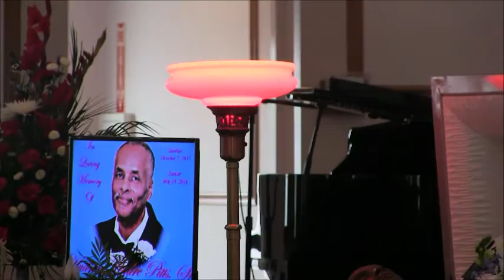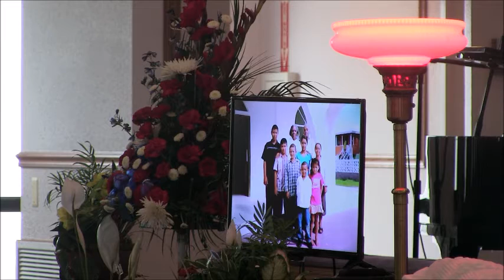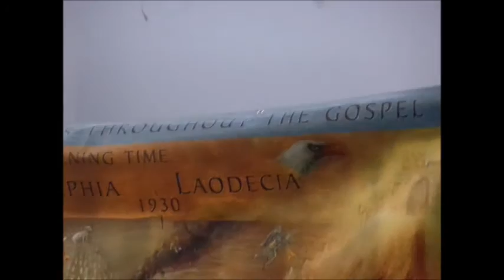Brother Pitts homegoing celebration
We uploaded a video of Brother Pitts funeral on Sunday, but it was brought  to our attention that we missed a couple of very important and essential clips, for this we apologize deeply, it was never our intention,   we just had about 60 clips and in the process of putting the video together we missed a couple, but it was purely an oversight.
Our condolences again to The Pitts family, May The Lord continue to strengthen your hearts like only He can.
Our prayers will continue going to God's throne for strength for your dear family.